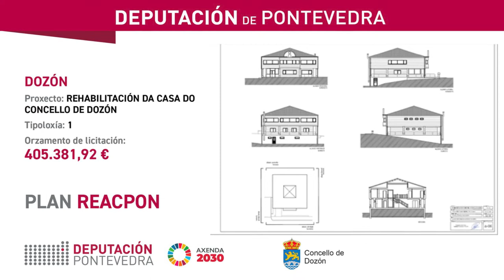Plan ReacPon. Deputación e concello de Dozón asinan a rehabilitación da casa consistorial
A presidenta da Deputación, Carmela Silva, e o alcalde de Dozón, Adolfo Campos, asinan o convenio do Plan ReacPon co que o concello do Deza arranca o procedemento para a rehabilitación da casa consistorial que converterá o edificio nunha infraestrutura innovadora, igualitaria e sostible que contribuirá a prestar un servizo público de calidade, inclusivo e accesible.